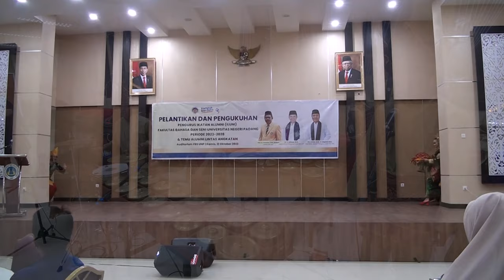TARI PASAMBAHAN - PELANTIKAN DAN PENGUKUHAN PENGURUSAN ALUMNI (ILUNI) FBS UNP PERIODE 2023-2028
TARI PASAMBAHAN  SENDRATASIK
Oleh Mahasiswa Sendratasik

Acara :
PELANTIKAN DAN PENGUKUHAN  PENGURUSAN ALUMNI (ILUNI) FBS UNP PERIODE 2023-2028

Lokasi :
Aula Lantai 4 Gedung Baru FBS UNP

Kamerawan : Mamek
Edit Video : J-Two Media